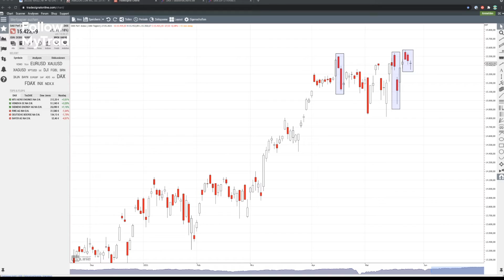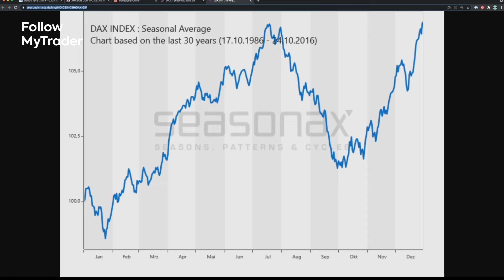Allzeithoch im DAX und doch keine Party? Wie sehr schwingt das "sell in may" bei der Geldanlage mit?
Im neuen Finanztalk von "Follow MyTrader" sprechen Christian und Andreas über das Verhalten des DAX nach dem Allzeithoch. Mit 15.568 Punkten wurde es direkt nach dem Pfingstwochenende erzielt und zog direkt eine Korrektur nach sich.

Nicht ungewöhnlich, wie man im Chartbild hier erörtert bekommt. Denn bereits am Hoch 15.538 sowie bei 15.501 verhielt sich der Deutsche Aktienindex ähnlich.

Was kann man daraus schlussfolgern und wie könnte der Mai an der Börse ausklingen? Hierzu schauen wir auf den historischen Verlauf des DAX der letzten 30 Jahre.

Bleiben Sie umfassend informiert,
Ihr Follow My Trader Team